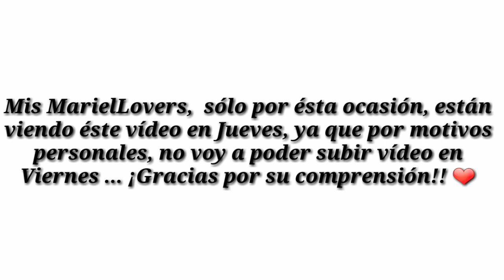CUMPLIENDO RETOS LOCOS / MARIEL VÁZQUEZ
¡Hola! ¿Cómo están mis MarielLovers? Espero que se encuentren muy bien, en el vídeo de hoy, les traigo unos retos, me divertí tanto grabando este vídeo para ustedes, así que espero y sea de su mas lindo agrado, y si es que fue así denle like, compártalo y comenten qué tipo de vídeo les gustaría ver aquí en mi canal .
Disculpen que estén viendo este vídeo en Jueves y no en Viernes, ya que por motivos personales, no puedo subir el vídeo mañana Viernes, mis MarielLovers ¡GRACIAS POR SU COMPRESIÓN!! ... No olviden que LOS QUIERO MUCHOOOOOOOOOOOOOOOOOOOOOOOOOOOOOO :3